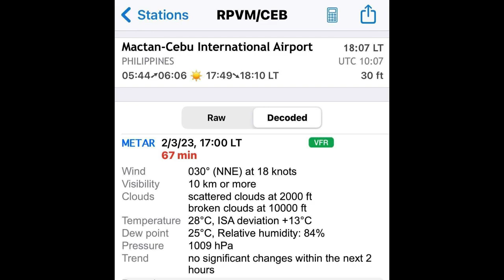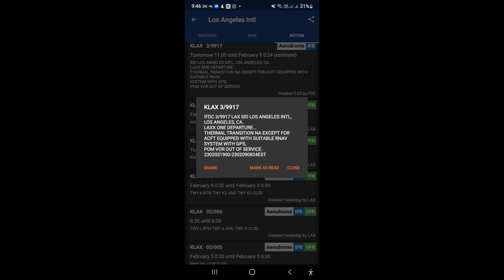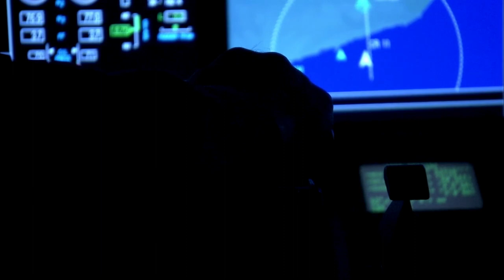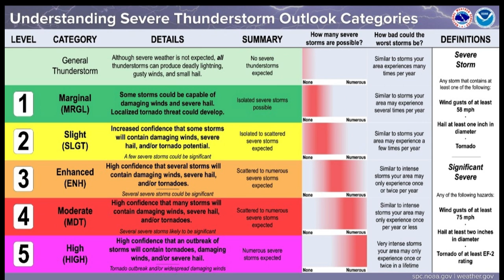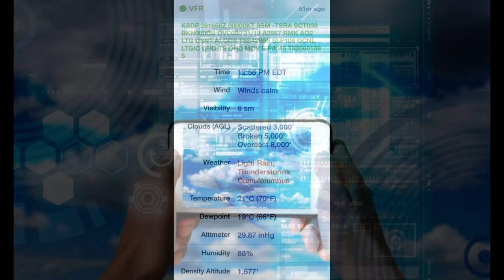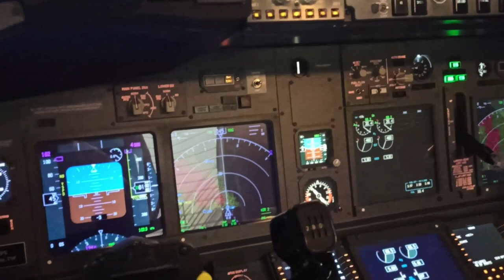Weather (Metar /Taf /NOTAMs) -Winged Adventure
METAR (Meteorological Terminal Aviation Routine Weather Report) provides current weather conditions at an airport. It includes information about temperature, wind speed and direction, cloud cover, and visibility, among other meteorological conditions that may impact flight operations.

TAF (Terminal Aerodrome Forecast) provides a forecast of weather conditions at an airport for a specified time period, typically 24 to 36 hours in the future. It includes information about expected temperature, wind speed and direction, cloud cover, and visibility.

NOTAM (Notice to Airmen) is a notice issued by air traffic control or other aviation organizations to provide information about conditions or changes that may impact flight operations. NOTAMs may include information about runway closures, navigation aid outages, and other temporary changes to airport facilities and equipment, as well as potential hazards such as military exercises or bird activity.

Together, METARs, TAFs, and NOTAMs play a crucial role in ensuring the safety of flight operations by providing current and forecast weather information to pilots, air traffic controllers, and other aviation stakeholders.